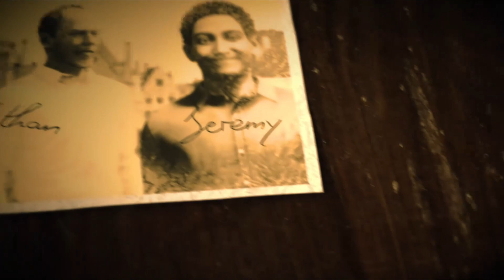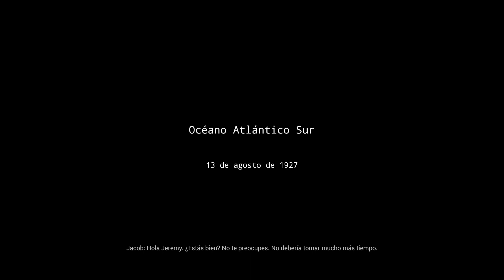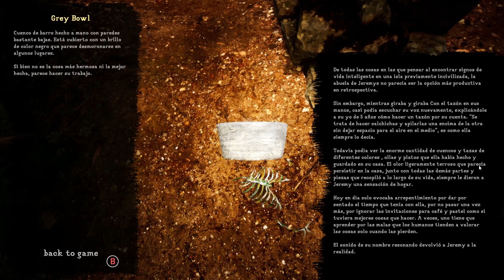la playa🎮| Their Land | gameplay español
Their Land es un juego de acción y aventura en primera persona con acertijos y una historia emocionante para experimentar. Interpretas a Jeremy, un joven huérfano que explora una isla virgen con sus amigos más experimentados.